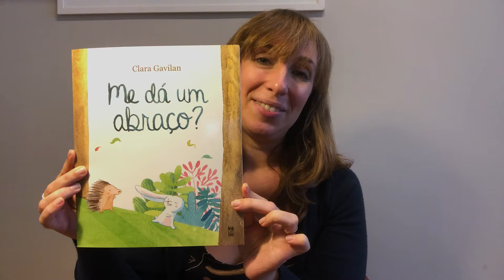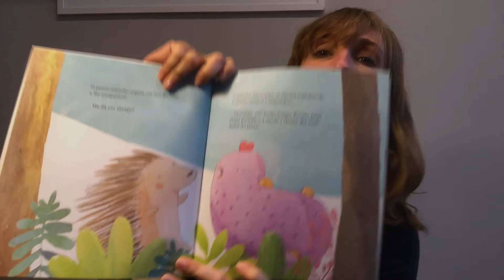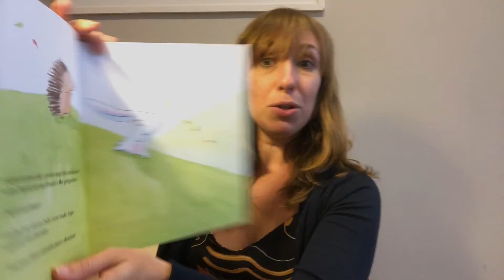ME DÁ UM ABRAÇO? , lançamento do livro de Clara Gavilan